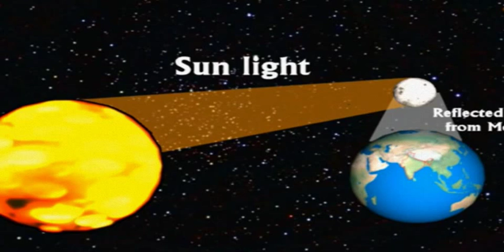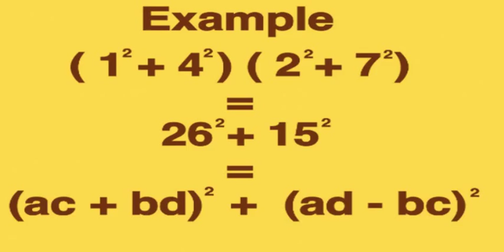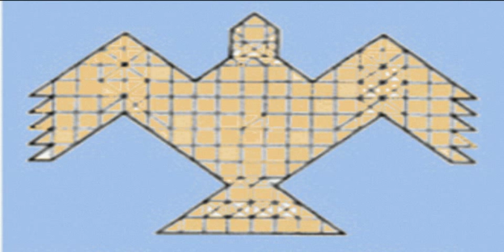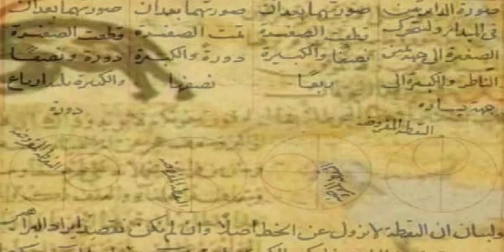Historical context of Bhaskaracharya's time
Bhaskara-II libes 900 years ago. The world today recognizes many of his contributions as predating mathematical discoveries in Europe.

This video was a part of the Bhaskara-II 900 year show held on Jan 31st @ the McAfee Theater in Saratoga CA